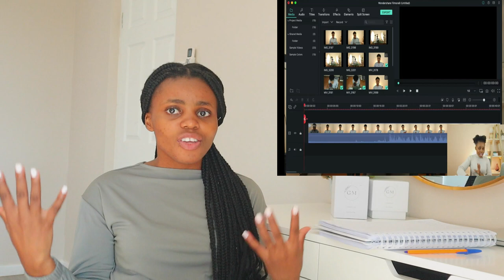STARTING MY OWN CANDLE BUSINESS | DIFFERENCE BETWEEN A DIGITAL AND PHYSICAL PRODUCT | TIPS TO START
Hi guys

I AM BACK!!!  After being away for so long I had to come back and give you guys a low down of what I have been up to. I have been deep down in business with the launch of GM Candle Co. In this video I share what I learned about starting a business as young black woman, I also share all the differences I have observed and learned as I was starting both my businesses. An online coaching business is so different from a product based business and learning both streams has been such a unique and fulfilling journey. I can't wait to share more of this journey with you guys!

I also share tips on how to get started , and break down some of the key things you need to consider such as systems , inventory , working capital , hours , man power , cash flow and etc.

Summary of my setting up my digital product :
1. Created a website
2. Integrated a booking system
3. Invoicing solution with Canva
4. Report generation with Canva
5. Using Zoom to conduct mentorship
6. Setup bank account

Summary for setting up my physical product :
1. Finding suppliers
2. Creating ecommerce website
3. Find freight forwarders
4. Find courier services
5. Setup payment system
6. Setup bank account
7. Test physical product

I hope you learn something from this video and hope you enjoy it.

Wondering how to start your YouTube Journey?
Don’t worry. I’ve got you covered with the essential info.

The video was edited using  @Wondershare Filmora Video Editor

If you love the glasses I am wearing you can check out their

My 2021 filming gear

Umbrella lights

Mic mount adapter (used to mount the condenser mic to the boom stand) - bought at Broadcast Lighting

Lights used on the umbrellas were Redisson 75w | 6400K bought @ China Mall
The back light was Eurolux 15W ≈ 150W cool white bought @Game Stores SA